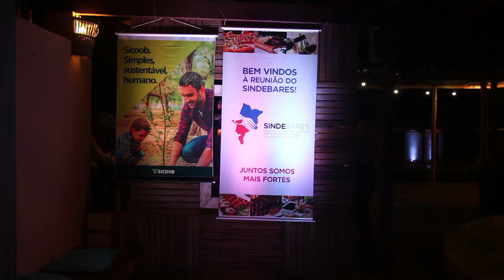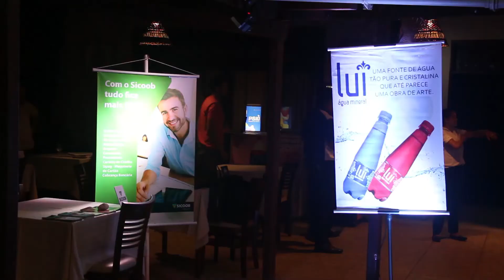RODADA DE NEGÓCIOS E REUNIÃO DO SINDBARES-MA. PASSAPORTE PARA O FUTURO